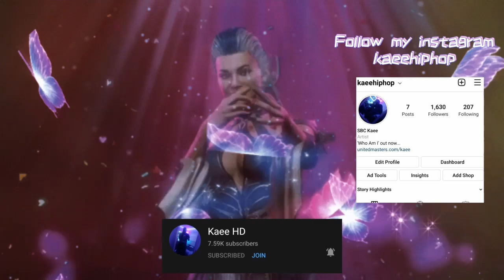Trying Out Rambo!(Mortal Kombat 11 Ranked Matches)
Music channel!

Console inputs:

U= Up
D= Down
B= Back
F= Forward

1= (Square PS4)(X XBOX One)
2= (Triangle PS4)(Y XBOX One)
3=(X PS4)(A XBOX One)
4=(Circle PS4)(B XBOX One)